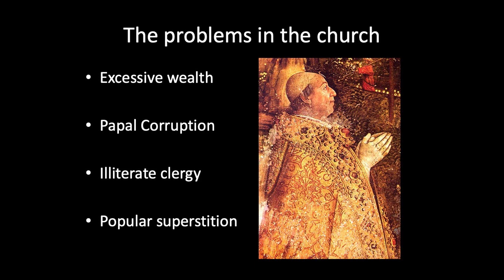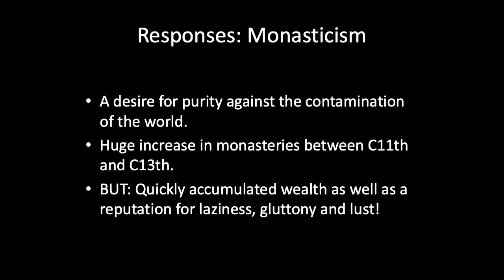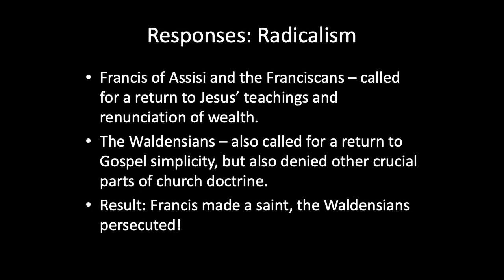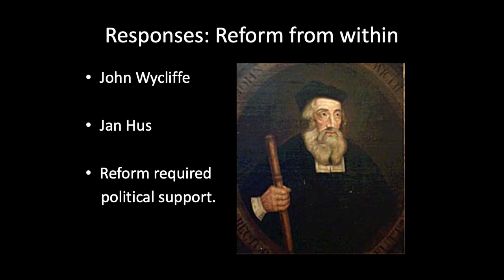The Medieaval Church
Toby Hole - Introduction to Christian Doctrine and History - Summer 2020 term Sheffield School of Ministry.